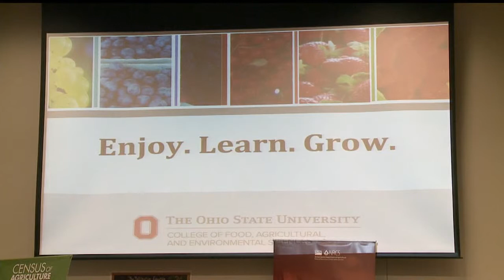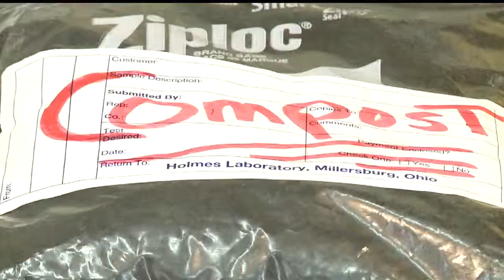Ag conference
Conference teaches farmers what is new and changing in agriculture.